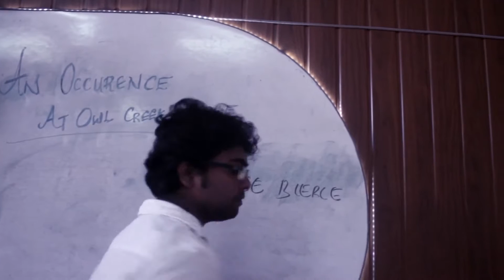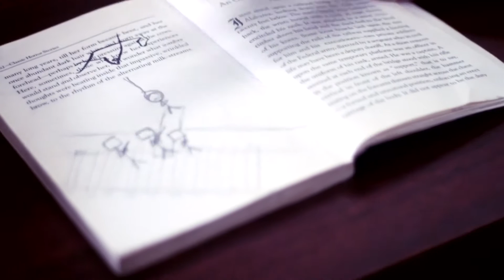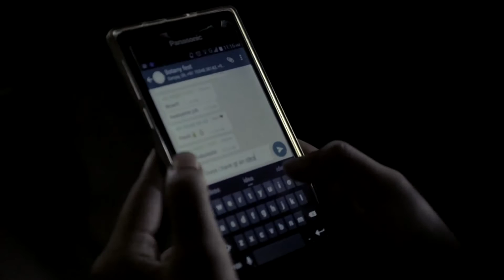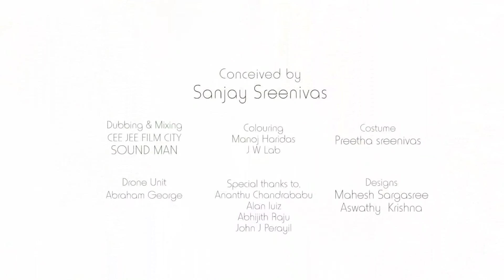Lost - New Malayalam Short Film 2016